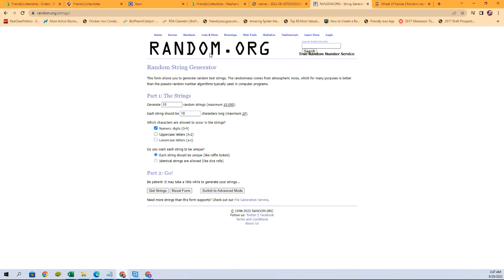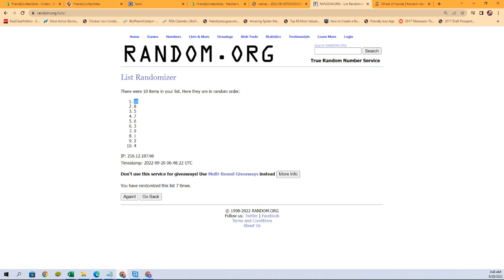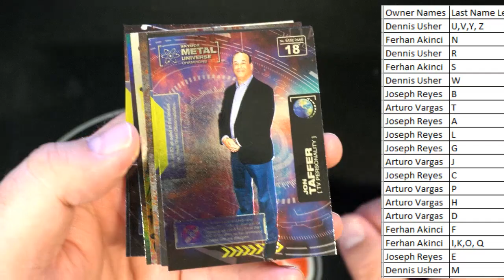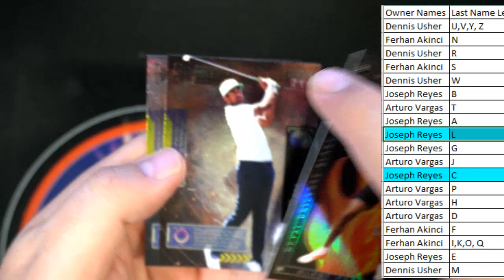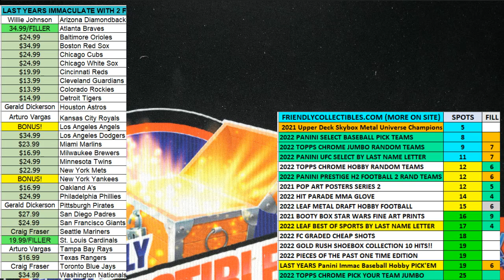2021 Upper Deck Skybox Metal Universe Champions Hobby ID 21SKYBOXMETAL225